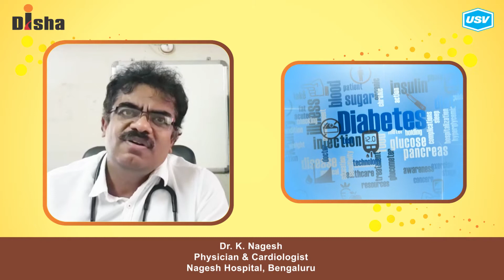Dr. K. Nagesh 4/4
Disha for Diabetes Awareness: Diabetes is one of the most Dangerous and rapidly growing diseases in India. Dr. K. Nagesh, leading Diabetologist explains more in this video. Please watch and share!